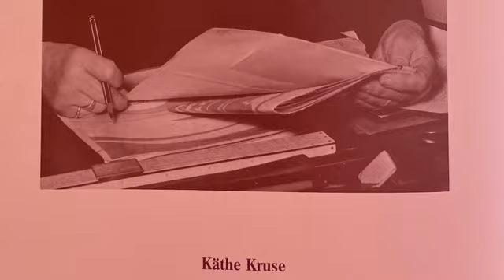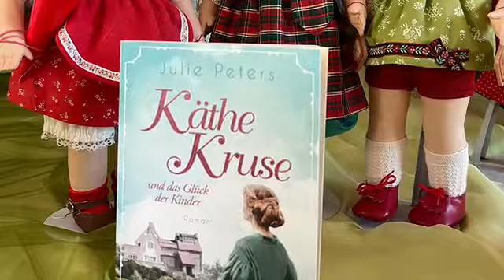Einladung zum 140. Geburtstag von Käthe Kruse nach Berlin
Wir feiern den 140. Geburtstag von Käthe Kruse am Samstag 7. Oktober 2023 von 11.00 Uhr bis 16.00 Uhr im NH Hotel Berlin Alexanderplatz!
Wir stellen erstmalig die neue Herbstkollektion 2023 aus der Käthe Kruse Manufaktur vor, präsentieren ein exklusives Event Sondermodell zum 140. Geburtstag von Käthe Kruse und bringen auch einige besondere Unikate mit. Alle Puppen können vor Ort bewundert und sofort auch gekauft werden.
Bei einer unterhaltsamen Lesung erzählt Autorin Julie Peters aus dem Leben von Käthe Kruse. Sie liest aus ihren beiden faszinierenden Romanen "Käthe Kruse und die Träume der Kinder" und "Käthe Kruse und das Glück der Kinder". Anschließend an die Lesung bleibt die Autorin zur offenen Fragerunde und signiert gerne auch Bücher.
Bei Kaffee und Kuchen tauschen sich Interessierte in gemütlicher Runde aus.

Der Unkostenbeitrag ist 50,00 Euro inklusive Lesung und Verpflegung.